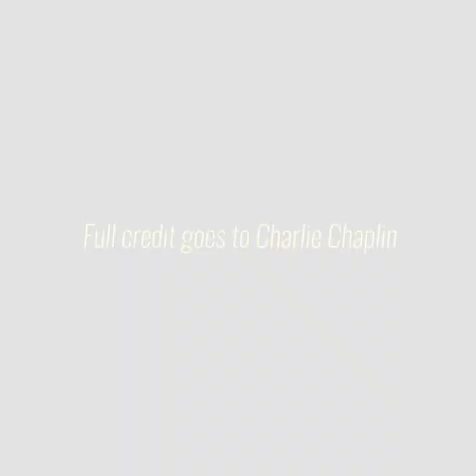JESUS CHRIST LOVES CHARLIE CHAPLIN… They Are Extreme PRO-Peace, ANTI-War, ANTI-Zionism, ANTI-Yankee…